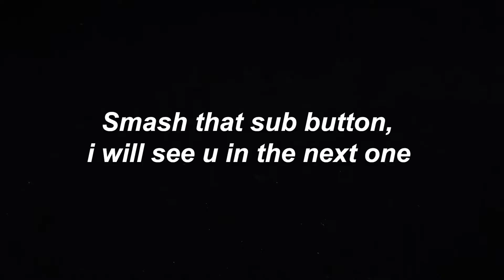So Long ☘️ + Best 60FPS Console Pro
If you enjoy smash the sub button and leave a like it will be much appreciated!